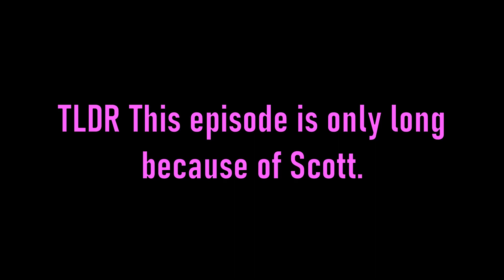EP 9: Total Drama All Stars' Actually Good Moments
Episode 9 of the good moments of Total Drama All Stars. It's Scott at his best, and that's most of it. 9/13.